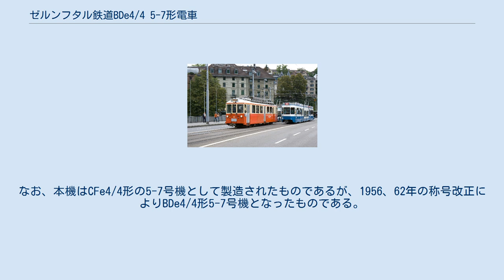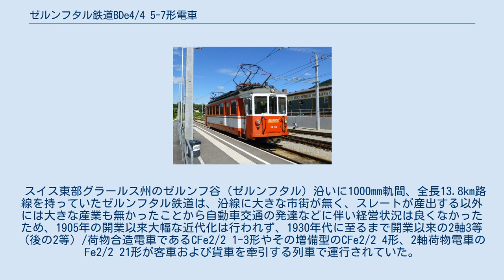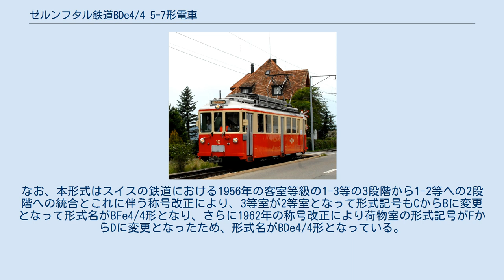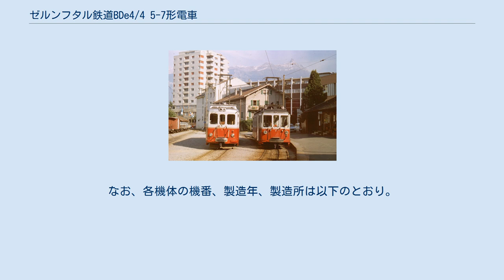ゼルンフタル鉄道BDe4/4 5-7形電車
ゼルンフタル鉄道のBFe4/4 5号機（称号改正後のBDe4/4 5号機）、シュヴァンデン車庫、1967年 BDe2/2 4号機（左）と並ぶBFe4/4 5号機（右、称号改正後のBDe4/4 5号機）、シュヴァンデン車庫、1967年 ゼルンフタル鉄道BDe4/4 5-7形電車(ゼルンフタルてつどうBDe4/4 5-7がたでんしゃ)は、スイス東部のグラールス州の私鉄であったゼルンフタル鉄道（Sernftalbahn (SeTB)）で使用されていた2等/荷物合造電車である。
なお、本機はCFe4/4形の5-7号機として製造されたものであるが、1956、62年の称号改正によりBDe4/4形5-7号機となったものである。
 スイス東部グラールス州のゼルンフ谷（ゼルンフタル）沿いに1000mm軌間、全長13.8km路線を持っていたゼルンフタル鉄道は、沿線に大きな市街が無く、スレートが産出する以外には大きな産業も無かったことから自動車交通の発達などに伴い経営状況は良くなかったため、1905年の開業以来大幅な近代化は行われず、1930年代に至るまで開業以来の2軸3等（後の2等）/荷物合造電車であるCFe2/2 1-3形やその増備型のCFe2/2 4形、2軸荷物電車のFe2/2 21形が客車および貨車を牽引する列車で運行されていた。
さらに、不況の影響により1930年代には輸送量が減少したため、1940年前後には本鉄道の存続が議論される状況となっていた。
しかしながら、1945年に連邦政府とグラールス州による支援によりゼルンフタル鉄道を存続することとして近代化がなされることとなり、その一環として2軸ボギー式の新しい電車3機の導入が決定し、1949年に本項で述べるCFe4/4形5-7号機が導入された。
なお、本形式はスイスの鉄道における1956年の客室等級の1-3等の3段階から1-2等への2段階への統合とこれに伴う称号改正により、3等室が2等室となって形式記号もCからBに変更となって形式名がBFe4/4形となり、さらに1962年の称号改正により荷物室の形式記号がFからDに変更となったため、形式名がBDe4/4形となっている。
 この機体は、全長16m級の2軸ボギー式3等・荷物合造電車であり、チューリッヒ近郊のフォルヒ鉄道が1948年に導入したCFe4/4 9-10形をベースに、乗降扉を片側3扉から2扉とし、荷物室を拡大した機体となっており、ベースとなったフォルヒ鉄道の機体と同じく、車体、台車、機械部分の製造をSWS、主電動機、電気機器の製造はMFOが担当しており、初期の軽量構造の鋼製車体に抵抗制御と直流電動機を組み合わせた制御装置を搭載して1時間定格出力294kWを発揮する。
なお、各機体の機番、製造年、製造所は以下のとおり。